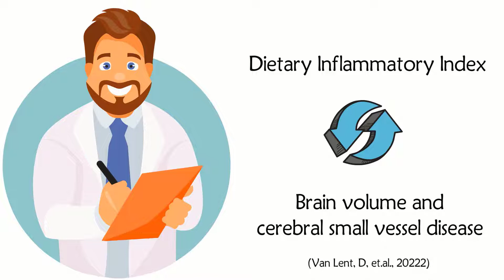How does food affect aging of the brain?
In this study, the researchers investigated associations between the Dietary Inflammatory Index and measures of brain volume and cerebral small vessel disease (Van Lent, D, et.al., 20222).

The participants filled out food frequency questionnaires and had brain magnetic resonance imaging (MRI) scans.

The researchers found that higher pro-inflammatory diet scores, averaged across a maximum of three-time points, were associated with smaller total brain volume.

They also found that higher dietary inflammatory scores were associated with smaller total gray matter volume.

The food we eat affects us in numerous ways and we now have more and more research to validate it.

A low glycemic index, high nutrient plant-based diet are recommended to slow aging and increase healthspan.